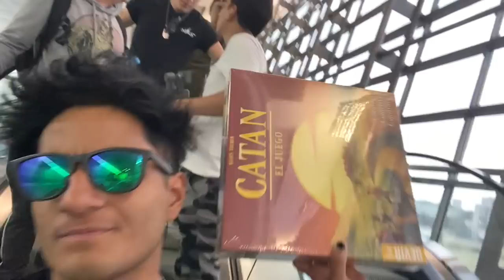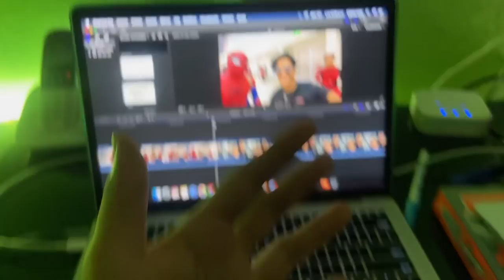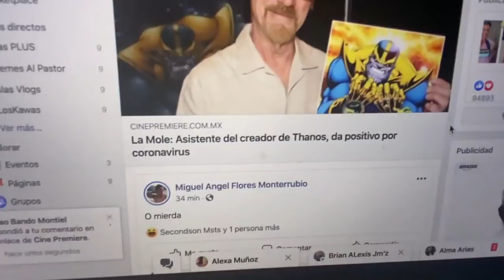ENTREVISTÉ A KEMONITO !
Hermanos el primer video el maraton ISLAS PLUS, el dia que en la mole entreviste a KEMONITO y a otros youtubers